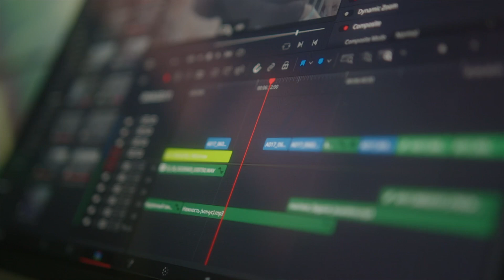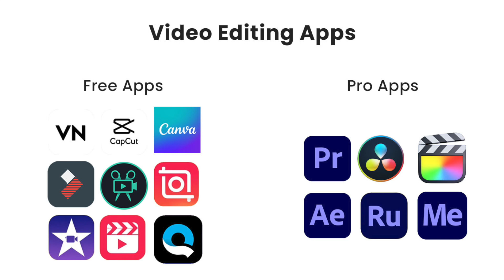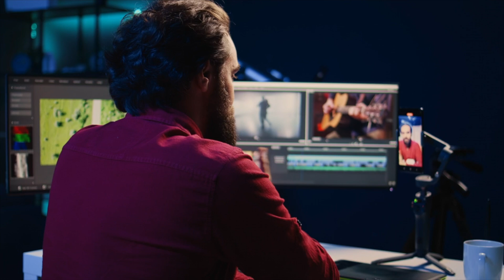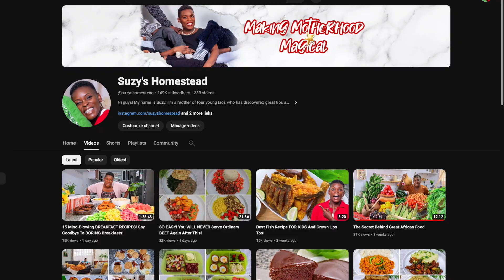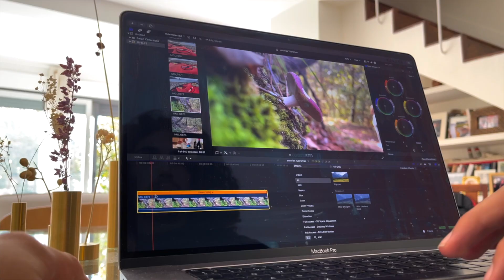YouTube Is Not Free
In this video I share some of the things you need to think of when starting and running a YouTube channel. Enjoy!
We had our YouTube Masterclass training that covered how to prepare for and start a successful YouTube channel. The 2 day live recording of the Masterclass is now available.  The cost is US$79 or Ksh 11850/=.